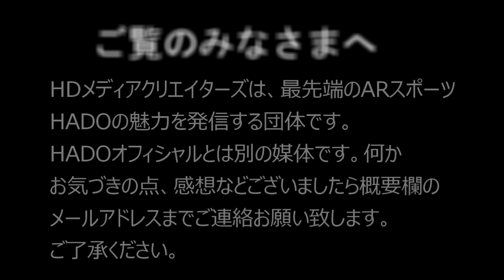【HADO】 ADVANCE CUP #28 帝国ペンギン VS EXPENDABLES #7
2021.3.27 日比谷で行われたHADO  ADVANCE CUP＃28